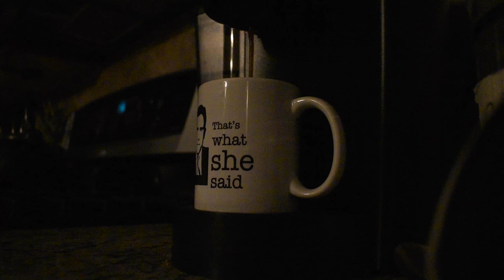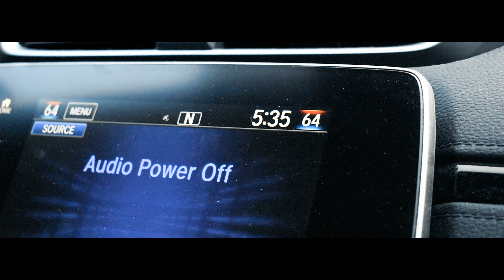Early Morning SUMMER fishing!!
Thanks for clicking on today’s video!

Filming Gear:
🟢My Camera

🟣Big Shiny Lens

Thx for all the support lately we've been growing like crazy!